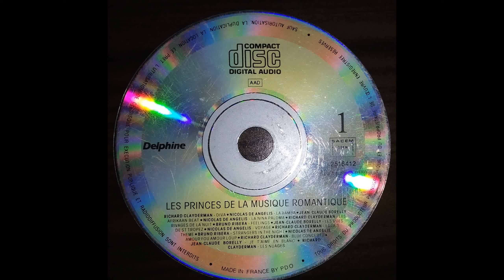Bruno Ribera - Feelings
Les Princes De La Musique Romantique - CD 1 (1989)

1 - Richard Clayderman - Diva
2 - Nicolas De Angelis - La Bamba
3 - Jean-Claude Borelly - Afrikaan Beat
4 - Nicolas De Angelis - La Nina Paloma
5 - Richard Clayderman - Les Rivages De La Nuit
6 - Bruno Ribera - Feelings
7 - Jean-Claude Borelly - Les Rues De St Tropez
8 - Nicolas De Angelis - Voyage
9 - Richard Clayderman - Lara's Theme
10 - Bruno Ribera - Strangers in the Night
11 - Nicolas De Angelis - Amour Fou Amour Loup
12 - Richard Clayderman - Blue Concerto
13 - Jean-Claude Borelly - Je T'Amie En Blanc
14 - Richard Clayderman - Les Nuages